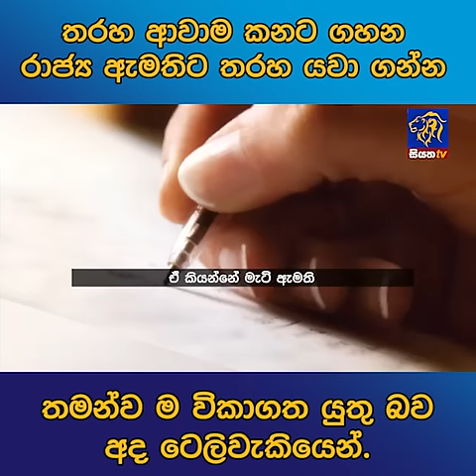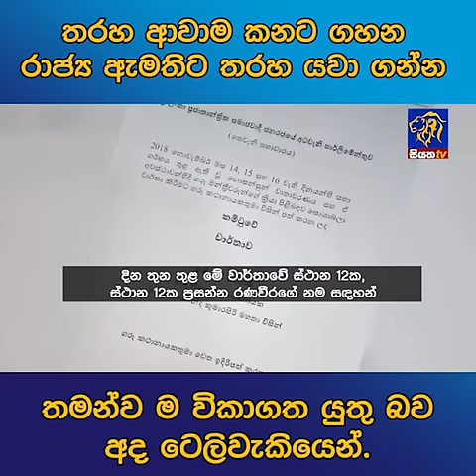තරහ ආවාම කනට ගහන රාජ්‍ය ඇමතිට තරහ යවා ගන්න තමන්ව ම විකාගත යුතු බව අද ටෙලිවැකියෙන්.